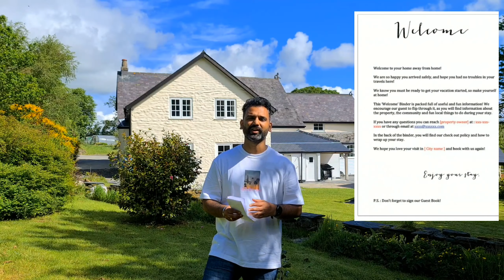House Tour UK , 1495 ਸਾਲ ਵਿੱਚ ਬਣਾਇਆ ਗਿਆ | Wales | Punjabi in UK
This house is built in 1495 and again renovated throughout the years. Which makes the 600-year-old house.

Punjabi vlogs
Punjabi vlogger
Punjabi vlogger in UK
Singh in UK
study in UK
UK life
Indian in uk
Punjabi in uk
life in uk
svi singh
Indians living in uk
punjabi family vlogs
UK punjabi Vlogs